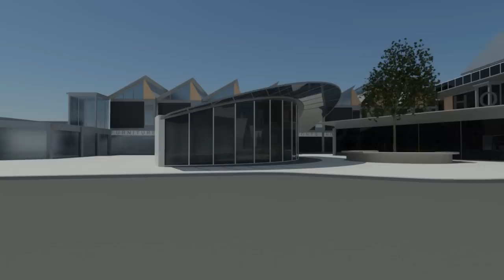Braintree Design 1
Fly through video of Design 1 of the proposals for the redevelopment of Braintree town centre.